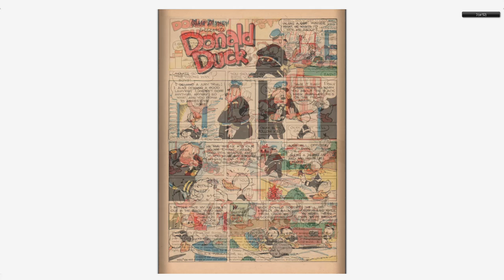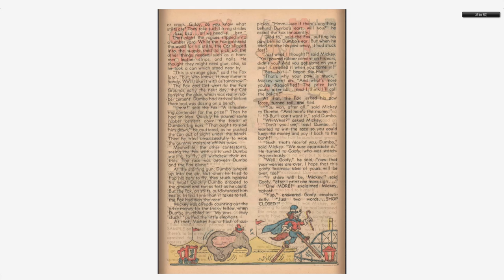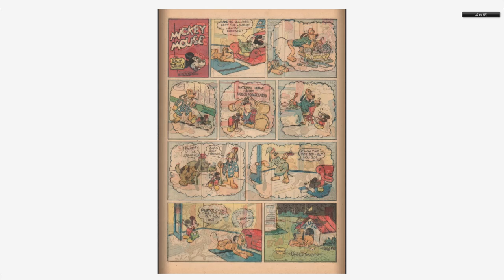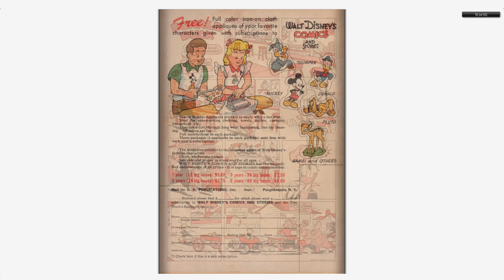Walt Disney's Comics And Stories 106 Dell